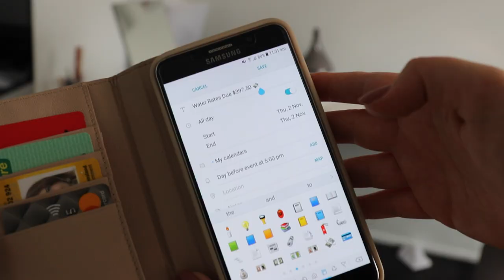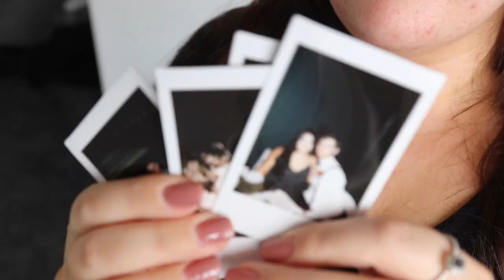POWER HOUR ▹ DISASTER CLEAN WITH ME! | Vlog 26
▹ POWER HOUR
▹ HUGE DISASTER CLEAN WITH ME!
I HOPE YOU ENJOY & HAVE A LOVELY DAY x

‣ Simply Vibing
‣ Pisco Sour

▹ FILMED & EDITED BY BROOKE NAUDY

DSLR + LENS ▹
‣ Canon 80D

POINT + SHOOT ▹
‣ Canon G7X